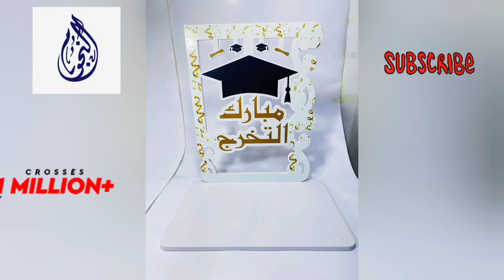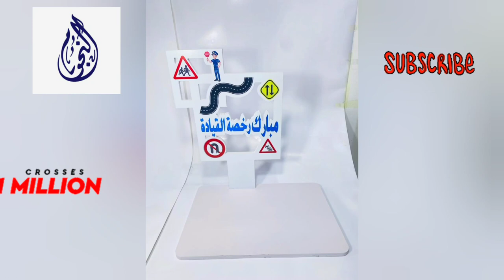Big sale only Oman#⭐ stars wholesale# sultanate of Oman.Muscat mabela.